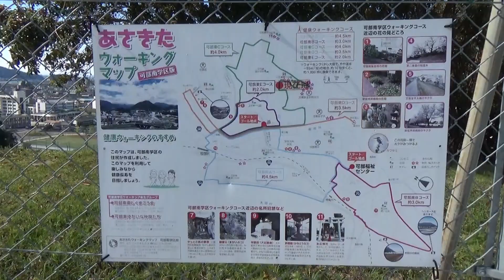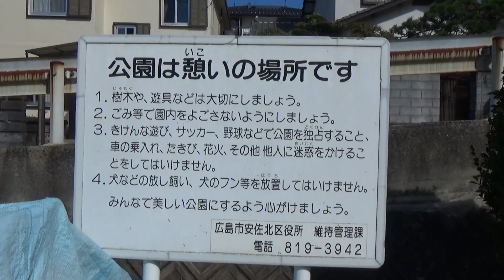展望が良好だった可部東第二公園 （広島市安佐北区 2020.10.18）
可部東第二公園　　西側が斜面で展望良好。阿武山が見えます。
高台で日当たり良好。遊具は南側。　　　　＼(^▽^)／
出入口は北側と東側の階段です。

ＢＧＭ　秋の風